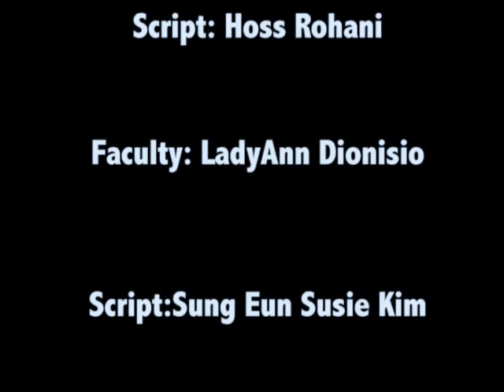"Epinephrine in Dentistry" ethics of disclosing drug composition to an "allergic" patient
Group project for Dental Ethics course taught by Dr. Stevenson at WesternU DMD2018 Summer Session 2016. During training, students are required to form groups and create a video depicting an ethical dilemma. This video is a joint effort of one such group which I am part of.